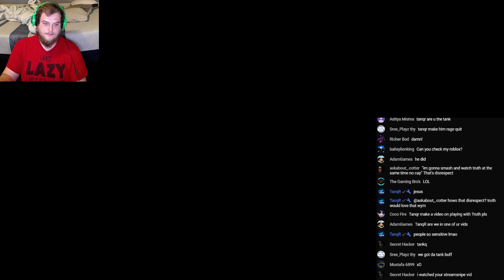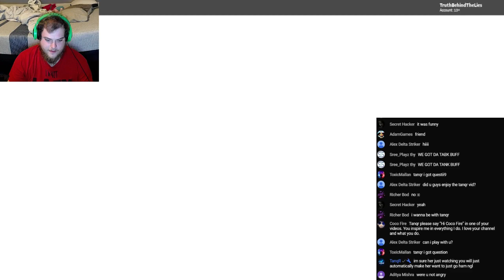Spawn Camping! » BIG Paintball! Roblox!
If you want to support me even more consider donating on PayPal, becoming a member, or sending some super chats. If you can't afford any monetary support, consider sharing this video on your channel, or with your friends and family.